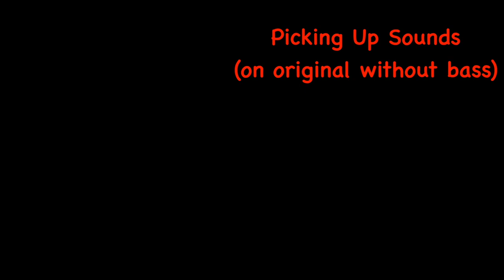John Deacon: Studio Completo - Video n.24 - Picking Up Sounds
Video tratto dal mio libro "John Deacon: studio completo di un musicista incredibile".
Video from my book "John Deacon: a complete study of one of the most underrated bassists in history".
Tutti i miei libri didattici, disponibili su in vari formati
- 100 Funk groove per basso
- 500 esercizi per basso elettrico
- Professione Bassista
- Queen: 185 trascrizioni di basso
- Jaco Pastorius: Oltre 70 Transcrizioni di basso
- Flea: 60 Trascrizioni di basso
- Red Canzian (Pooh): Oltre 40 Trascrizioni di basso
in various formats
- 100 Funk grooves for bass
- 500 exercises for bass
- Queen: 185 bass transcriptions
- Jaco Pastorius: Over 70 bass transcriptions
- Flea: 60 bass transcriptions